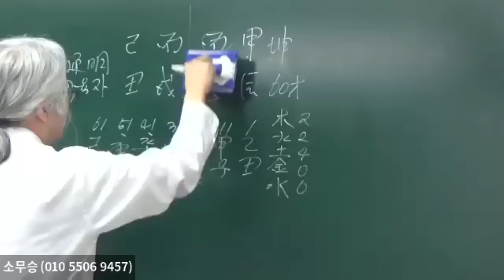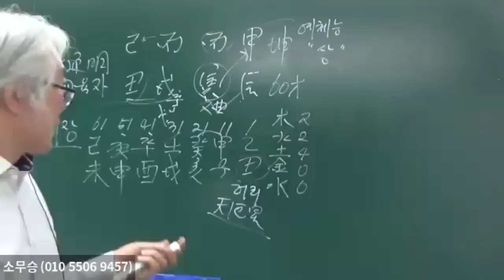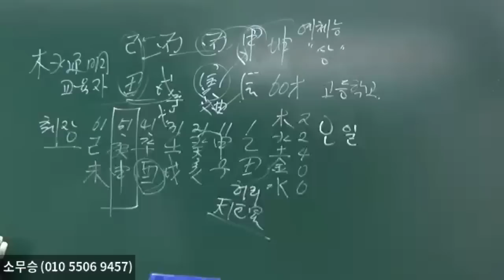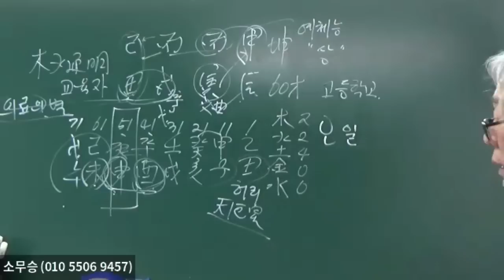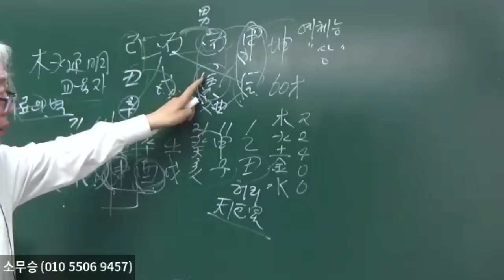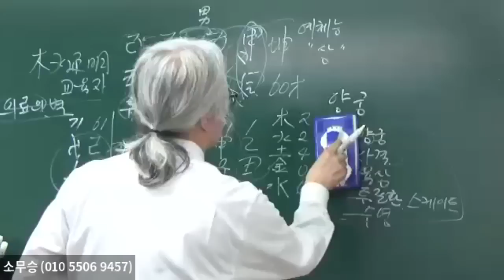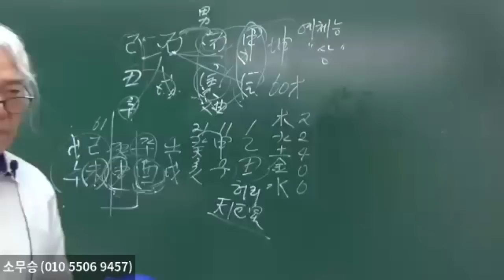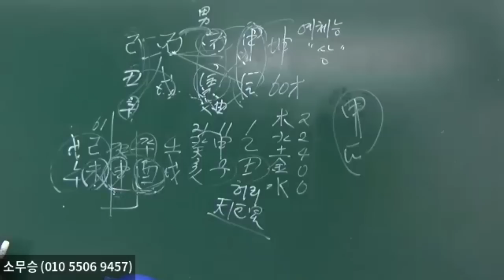木火通明은 교육에 인연이다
하실 수 있습니다. "소무승의 물,형상명리학" 과 "소무승의 물,형상통변론"은
 전국 유명서점이나 인터넷에서 구입하실 수 있습니다.  저자에게 직접 구입하시면 사인해 드립니다(010~5506~9457)